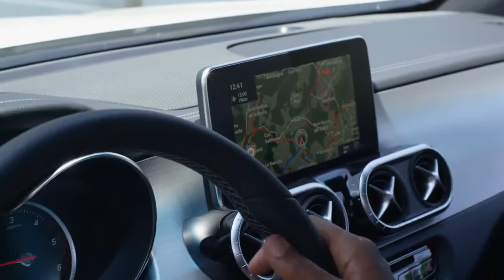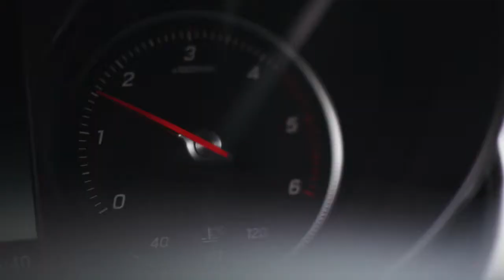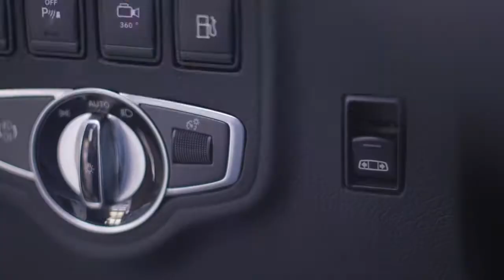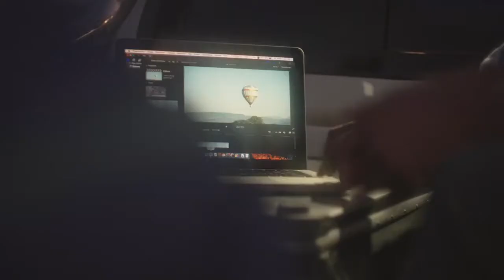2018 Mercedes-Benz X-Class - Power Version Driving Scenes